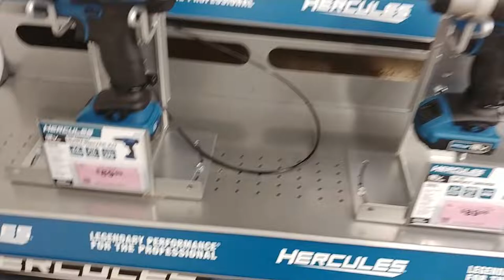New Hercules 12 volt Cordless Tools @Harbor Freight🚢💦